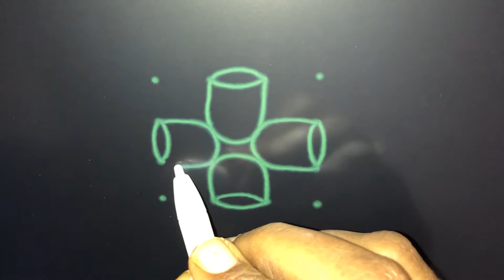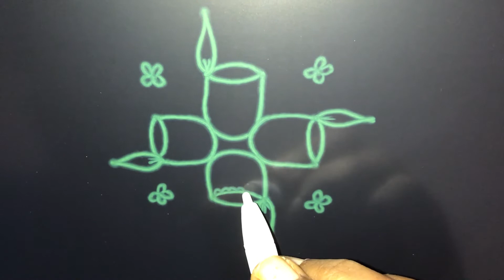மார்கழி மாதம் கோலம் -4 | margali madham kolam | Daily Kolams with 4 dots |margali spl